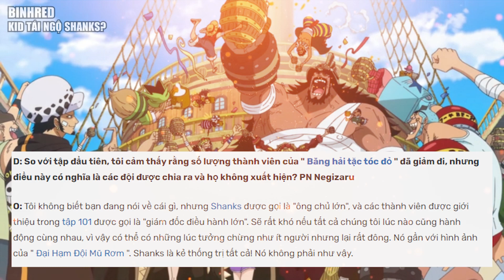Mất tay trái, Eustass Kid cho biết mình sợ hãi Shanks khi gặp lại ở Elbaf - One Piece